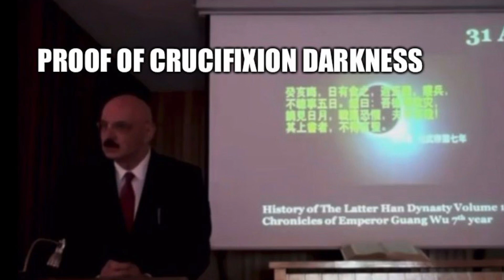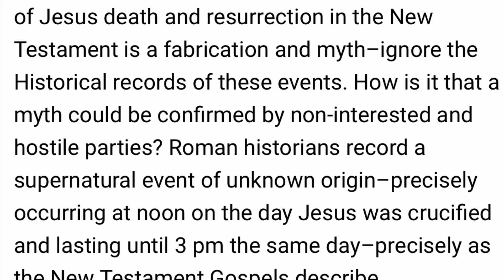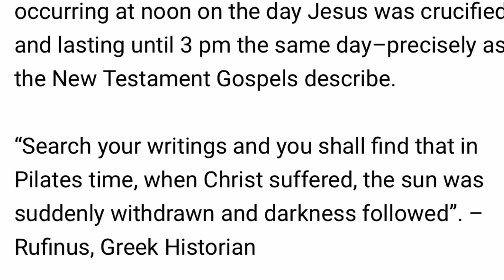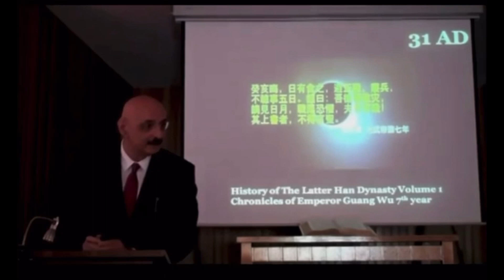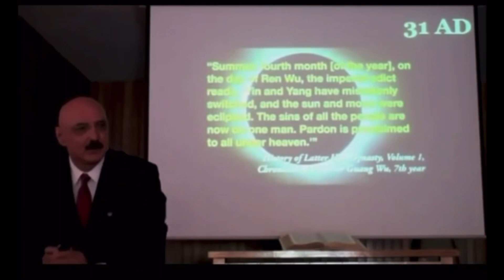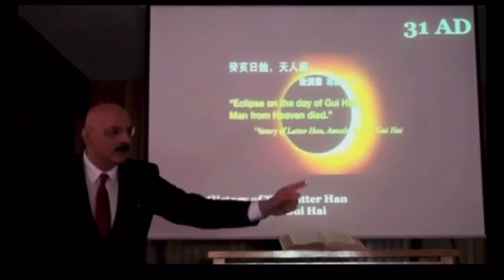Crucifixion Darkness (proven by ancient Chinese historical documents of the Han Dynasty)